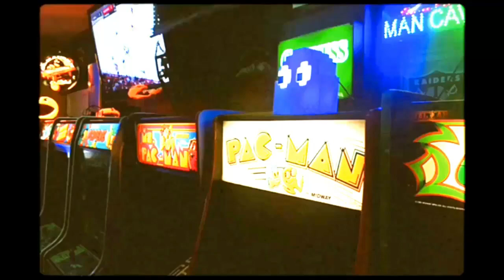Dead By Daylight | NO COMMENTARY Killer Gameplay (Doctor and Michael)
To ensure I stick with my new one-video-per-week gameplan, here's a hastily put together killer video! I'm having some software difficulties, so this was the best I could do under short notice lol  :P